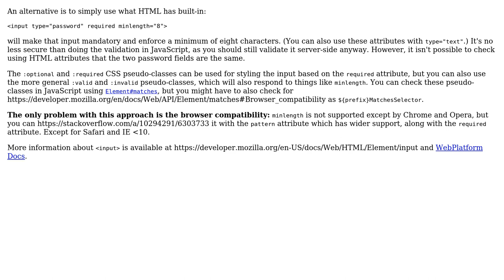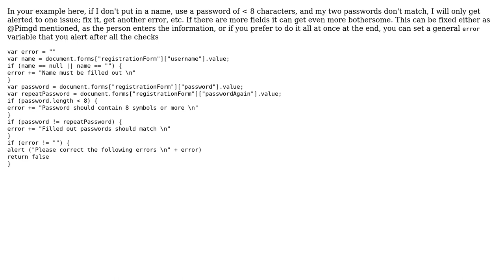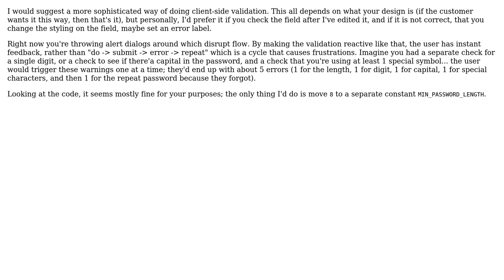JavaScript validation form (3 Solutions!!)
JavaScript validation form

With thanks & praise to God, and with thanks to the many people who have made this project possible! | Content (except music & images) licensed under CC BY-SA | Music | Images & others | With thanks to user Rudziankou user pppp user Pimgd user gcampbell and the Stack Exchange Network Trademarks are property of their respective owners. You are responsible for your own actions.